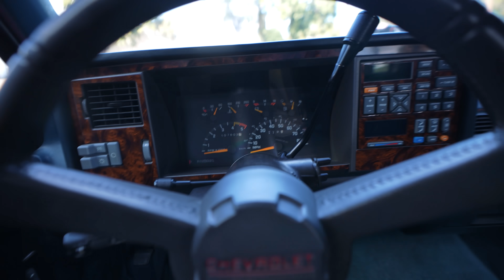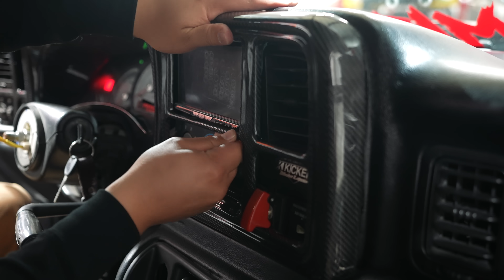Carbon Fiber On The OG GMC! 😍